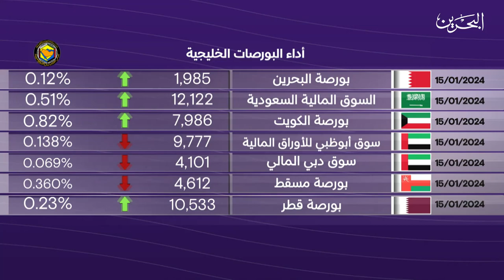البحرين مركز الأخبار : النشرة الاقتصادية 15-01-2024